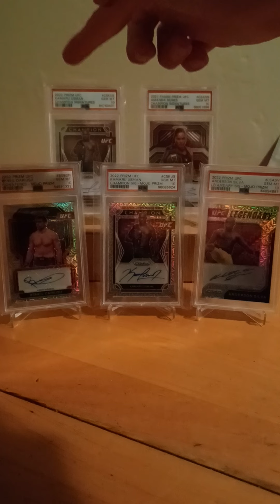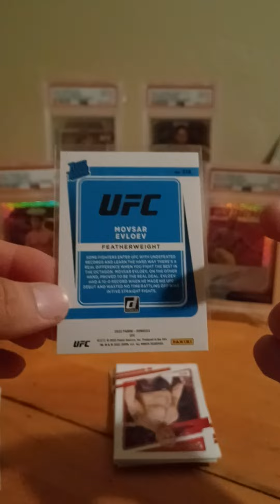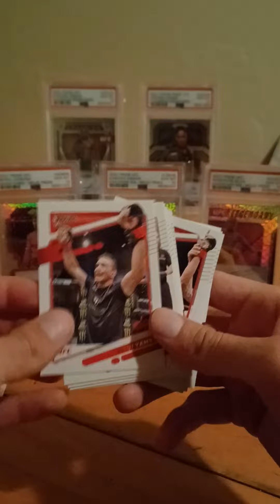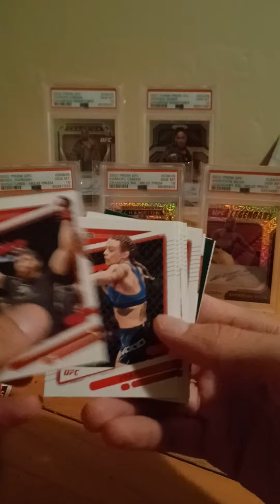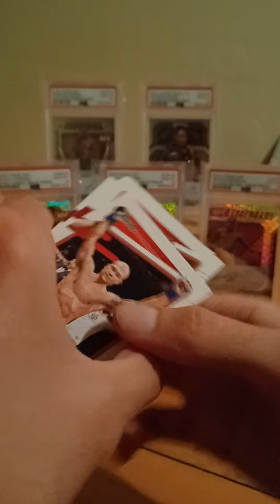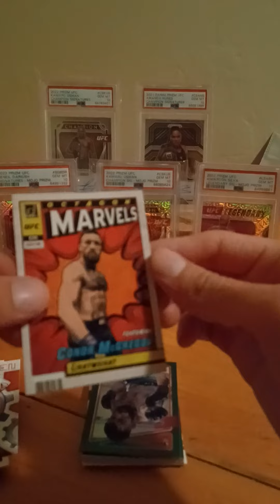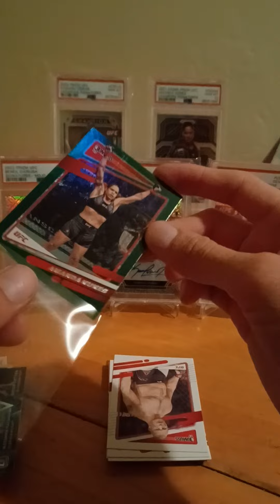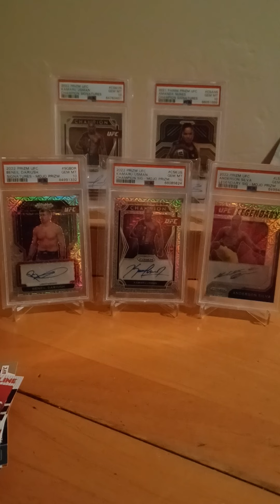Opening 8 UFC Donruss 30 Card Value Packs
Hope you guys enjoy the video.  Sorry about being all stuffed up.  I wouldn't buy these if you have other options.  This was all my Target had.